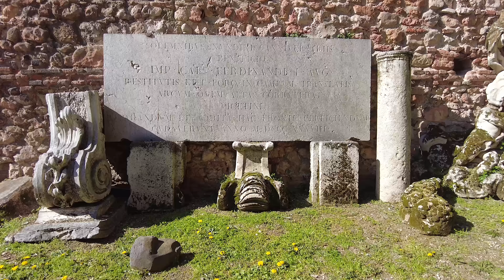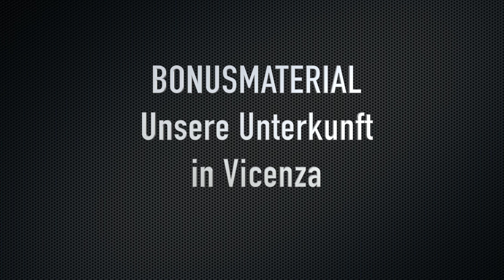Verona - Venedig | 3 Tage durch das wunderbare Venetien | Etappe 2 | Von Vicenza nach Padua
Hier seht ihr den zweiten Teil unserer tollen 3-Tages-Tour von Verona nach Venedig. Die zweite Etappe führt uns von der Palladio Stadt Vicenza auf einer sagenhaft schönen Radstrecke bis nach Padua. Inmitten der wärmenden Frühjahrssonne tuckern wir immer dem Fluss Bacchiglione folgend durch das ländliche Venetien. Vorbei an prunkvollen venezianischen Villen, majestätischen Burganlagen sowie einer altehrwürdigen Klosteranlage genießen wir diese fantastische Tour in vollen Zügen. Kommt einfach mit und seht selbst 😉

Wild Heart Radtaschen
Wild Heart wasserdichte Reisetasche

▬ Mein Kameraequipment ▬▬▬▬▬▬▬▬▬▬▬▬

Gopro 9
Gopro 8
Insta 360 ONE R
Insta 360 ONE X2 360 Grad
DJI Pocket 2
DJI Mini 2
Panasonic GH 5

Hier geht´s um die Faszination eBike. Und zwar in erster Linie in Kombination als "modernes" Fortbewegungsmittel, um damit aktiv ereignisreiche Stunden zu erleben. Und das nicht als Freak, sondern als Mensch wie du und ich!
Du hast ein eBike und bist dir nicht sicher welche Tour kann ich fahren? Was passt zu mir? Was gibt´s alles zu sehen, zu erleben? Welche Wege muß ich befahren? Wie ist das Gelände? Wo kann ich einkehren? usw. Wenn du dir diese Fragen auch immer wieder stellst, dann bist du hier genau richtig! Ich, Bike Mike, bin seit über 30 Jahren mit dem Rad in den gezeigten Regionen immer wieder unterwegs und zeige dir hier auf meinem Kanal ausgewählte Tages- und Mehrtagestouren, die ich genau unter diesen Kriterien gefilmt und kommentiert habe.

▬ Die Tour als GPX-File zum Download ▬▬▬▬▬▬▬▬▬▬▬▬

Für alle gezeigten Touren steht auf meiner das dementsprechende GPX-File zum Download zur Verfügung.